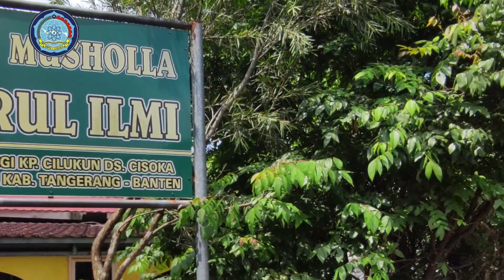PEMBAGIAN ZAKAT FITRAH SMPN 1 CISOKA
PEMBAGIAN ZAKAT FITRAH 28 MARET 2024